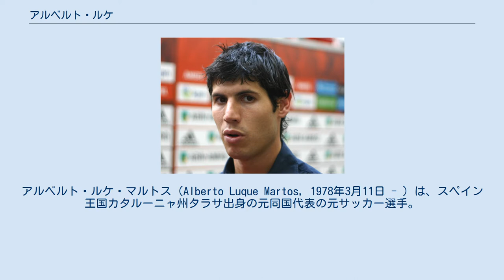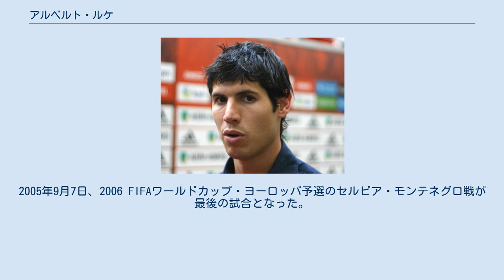アルベルト・ルケ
アルベルト・ルケ・マルトス（Alberto Luque Martos, 1978年3月11日 - ）は、スペイン王国カタルーニャ州タラサ出身の元同国代表の元サッカー選手。
ポジションはフォワード（センターフォワード・左ウイング）。
 カタルーニャ州バルセロナ県タラサに生まれ、地元FCバルセロナのサポーターとして育ったルケは、バルサの下部組織にトライアルを経て入団しキャリアを始めたが、トップチーム昇格を果たせず20歳にも満たない頃にFCバルセロナCから放出された。
その後、1997年にRCDマヨルカ入団しすぐにRCDマヨルカBへ送られたが、2シーズンで25得点を挙げる活躍をみせるとトップチーム・デビューを果たした。
 1999-00シーズンにマラガCFに貸し出されるとレギュラークラスとしてプレーし、マヨルカ復帰後の2000-01シーズンは9得点を挙げるなどレギュラーとして活躍し、クラブ史上初のUEFAチャンピオンズリーグ出場となる3位躍進へと導いた。
2001-02シーズンは、UEFAチャンピオンズリーグ予選3回戦のハイドゥク・スプリト戦でロスタイムにゴールを挙げ、2試合合計2-1で本大会進出に貢献した。
しかし、リーグ戦の方ではチャンピオンズリーグとの両立の難しさから降格間近の危機にあったが、ルケは14得点を挙げ1部残留に一役買った。
 2002年夏、移籍金1000万ユーロ（約13億5000万円）でデポルティーボ・ラ・コルーニャに。
ストライカーのホセ・オスカル・フローレス、ローンから出戻りのワルテル・パンディアーニと共に加入。
デポルでの最初のシーズンは古巣のマラガ相手にオーバーヘッドキックで決勝点を挙げ、アスレティック・ビルバオ戦、ラシン・サンタンデール戦、RCDエスパニョール戦と次々と決勝点を挙げ勝利に貢献した。
 2003-04シーズンは、UEFAチャンピオンズリーグ予選3回戦のローゼンボリBKで決勝点を決め本大会進出へと導き、先発としての地位を確固たるものにした。
また、PSVアイントホーフェン戦、ユヴェントスFC戦、ACミラン戦と重要な得点を決め、ベスト4進出に貢献。
デポルでの最後のシーズンは11得点を記録した。
 2005年8月26日、移籍金1400万ユーロ（約18億9000万円）5年契約でニューカッスル・ユナイテッドFCへ、自身初の国外移籍を果たした。
セント・ジェームズ・パークでのマンチェスター・ユナイテッドFC戦でデビューし、シュートを放つもオフサイドなどで得点を挙げることは出来なかった。
次のフラムFCとの試合中にハムストリングを負傷し、怪我から復帰後は左サイドを含む本来のポジション以外で起用されたこともあり、移籍金に見合った活躍が出来ずにいた。
 2006年4月17日、サンダーランドAFCとのタイン・ウェア・ダービーで相手守備陣と冷静さを欠いたGKケルヴィン・デイヴィスを躱し、ついに移籍後初得点を挙げた。
試合後にルケは、このシーズンが終わるまでの間で更に得点を取れることを期待したいとコメントし、負傷後にフィットネスを完全に戻す手助けをしてくれたチームの物理療法に感謝したが、クラブを去るまでの間に何の成果を挙げることが出来なかった。
 ルケのホームでの公式戦初得点は、UEFAインタートトカップ初戦のリールストロムSK戦だった。
10月、4-1で勝利したリヴァプールFCのリザーブチーム相手に2得点を決めた。
その後、チーム内での攻撃陣の序列が下がったものの、負傷者が続出したことで出番がまわってきた11月2日のUEFAカップ・イタリアのUSチッタ・ディ・パレルモ戦で先発すると、ヘディングで唯一の得点を決めグレン・ローダー監督の起用に応えた。
しかしその後は、マティ・パティソンのようにリザーブとファーストチームを行き来しながら、幾つかの重要な試合に出場した。
2007年1月の移籍市場でPSVアイントホーフェンへのローン移籍が挙がったが、高年俸により取引は失敗に終わった。
 2007年6月23日、新監督に就任したサム・アラダイスはルケに対し復活する機会を与えることを厭わないことを明らかにした。
しかし、ルケが着用していた背番号7の...